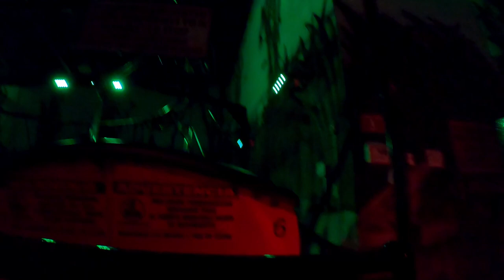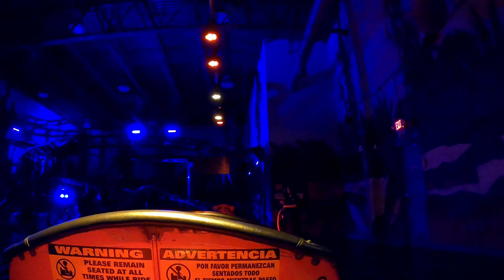Tiger Terror POV (Front & Back Row), Safari Land Awesome Indoor Roller Coaster | Non-Copyright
Tiger Terror at Safari Land in Villa Park, Illinois is one of the most underrated roller coasters in the world.  This Wisdom Rides steel coaster may look like a kiddie coaster, but this is a seriously awesome ride with lights, music, airtime, and crazy laterals.

0:00- Front
1:54- Back